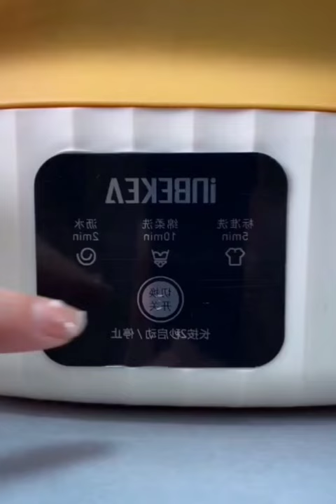New Gadgets💥 Smart Appliances, أدوات أجهزة وأفكار منزلية مذهلة😍Kitchen tool/Utensils For Every Home